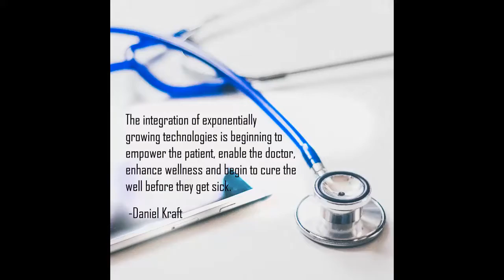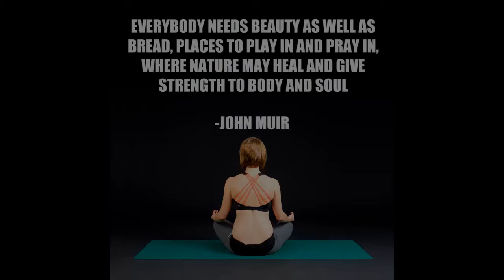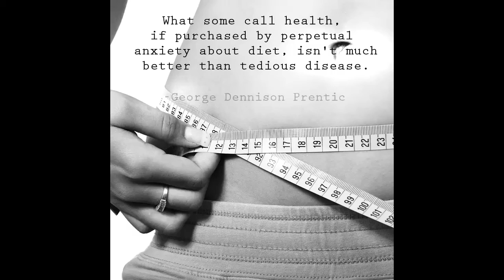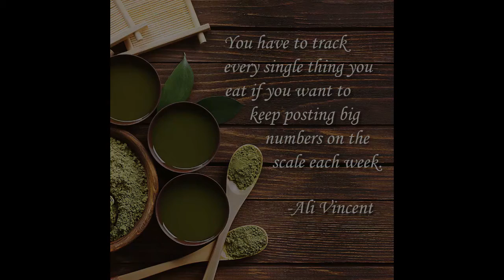SimpleHealthInformation com Video Quotes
Water is our Body’s Lifeblood The human body can last weeks without food, but only days without water. The body is made up of approximately 55 to75 per cent water. Water forms the basis of blood, digestive juices, urine and perspiration and is contained in lean muscle, fat and bones.

As the body can’t store water, we need fresh supplies every day to make up for losses from lungs, skin, urine and feces. Water is needed to maintain the health and integrity of every cell in the body, keep the bloodstream liquid enough to flow through blood vessels, help eliminate the by products of the body’s metabolism, helps to flush out toxins, regulate body temperature through sweating, lubricate and cushion joints and carry nutrients and oxygen to the body’s cells, just to name a few. Drinking refreshing, clean water plays a major role in reducing the risk of certain diseases.

The loss of body water through urination is greatly increased by the ingestion of decaffeinated and alcoholic beverages. These drinks have a diuretic effect, meaning they stimulate the kidneys to excrete more urine. Not only do we lose water, we also lose water-soluble vitamins, such as vitamin C, vitamin B (thiamine) and other B complex
vitamins. For every caffeinated or alcoholic beverage you drink, you need to add an
additional glass of pure water.

A diet containing lots of fruits and vegetables will supply about 4 cups of water per day. Even with a diet high in fruits and vegetables, it is still necessary to drink an additional 6 to 8 cups of water per day to supply enough water to meet the body’s daily needs. For every caffeinated or alcoholic beverage you drink, you need to add an additional glass of pure water.
Dehydration occurs when the water content of the body is too low. This is easily fixed by increasing fluid intake. Symptoms of dehydration include headaches, lethargy, mood changes and slow responses, dry nasal passages, dry or cracked lips, dark-colored urine, weakness, tiredness, confusion and hallucinations. Eventually urination stops, the kidneys fail and the body can’t remove toxic waste products. In extreme cases, this may result in death.

Approximately six to eight glasses of a variety of fluids can be consumed each day. More than eight glasses may be needed for physically active people, children, people in hot or humid environments, and breastfeeding women. Less water may be needed for sedentary people, older people, people in a cold environment or people who eat a lot of high water content foods.